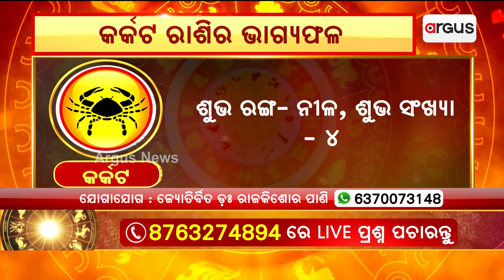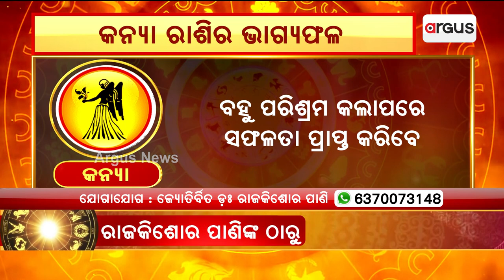14th July Horoscope | Aries To Virgo Astrology Prediction | Argus News